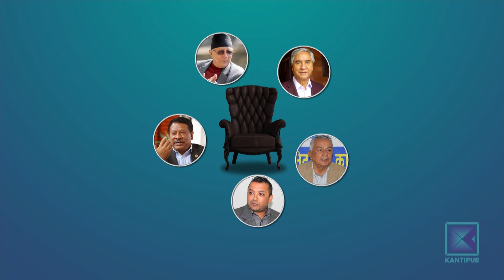नेपाली कांग्रेसमा संसदीय दलको नेतामा रस्साकस्सी शुरु । कान्तिपुर समाचार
सत्ता गठबन्धनमा नयाँ प्रधानमन्त्री को बन्ने भनेर बहस भइरहँदा नेपाली कांग्रेसमा भने संसदीय दलको नेतामा रस्साकस्सी  शुरु भएको छ । संसदीय दलको नेता बनेर प्रधानमन्त्री बन्ने तयारीमा रहेका सभापति शेरबहादुर देउवालाई पार्टीका अन्य नेताले चुनौती दिएका छन् । महामन्त्री गगन थापालाई पनि उनकै समूहका नेता शेखर कोइराला बाधक बन्न सक्ने कांग्रेसभित्र चर्चा  सुरु भएको छ।